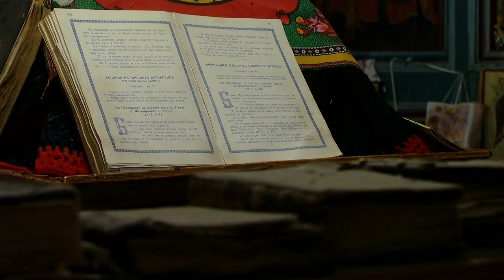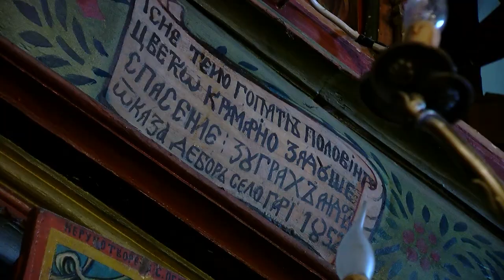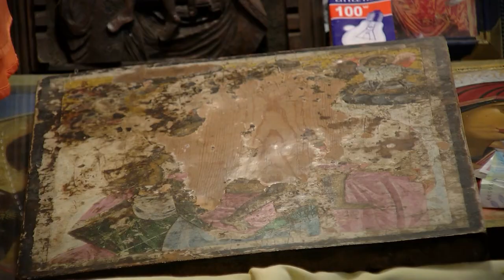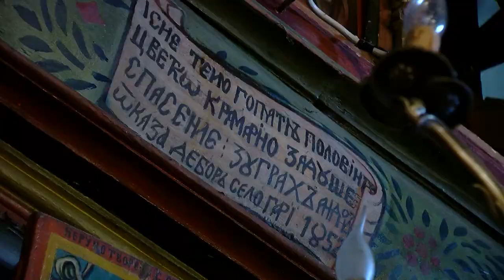MS S05E01 Moe Selo - Robovo 2 del (My Village - Robovo part two)